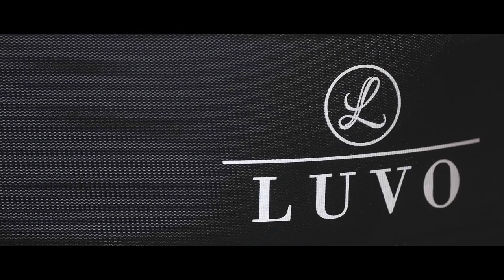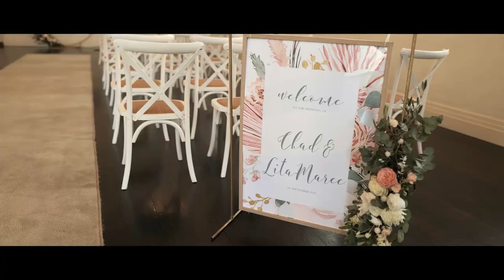Love at HOWARD SMITH WHARF Brisbane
Lita and Chad weddings filmed on the 5th September 2021

GEAR LIST: Filmed on the Panasonic S1H & S1
LENS: Sigma 18-35 F1.8 Sigma 24mm F1.4  Cannon 70-200 F2.8
EDITING & COLOUR GRADING: Davinci Resolve

About me and my wedding videography

I love weddings, Filming weddings is something I'm really passionate about, it amazing to spend the day will people. To live their lives be it only for a short time is an incredible enriching experience. But this job could not be done without the support of my wife Di and our two puppies Maisie and Dexter.